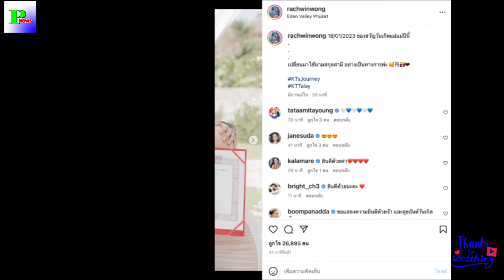“ก้อย รัชวิน” จดทะเบียนสมรส เข้าตระกูลใหญ่ ใช้นามสกุลดัง “คงมาลัย” แล้ว